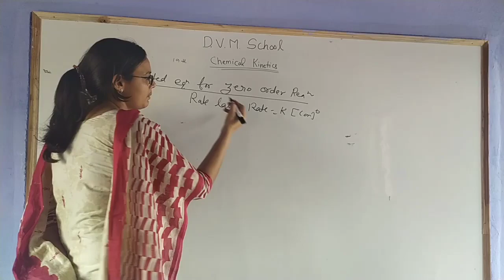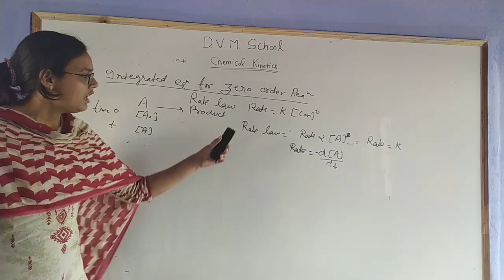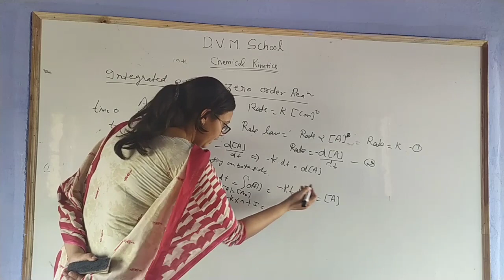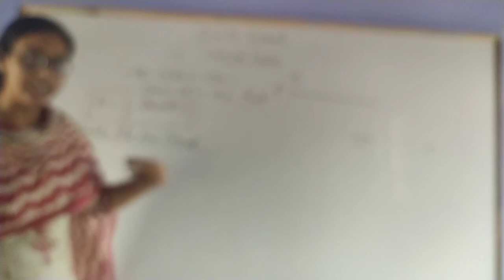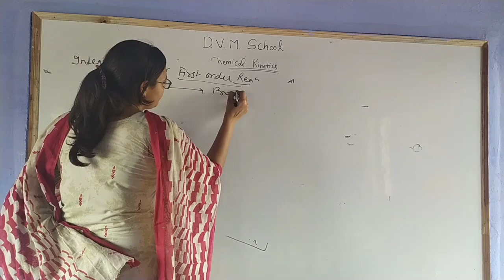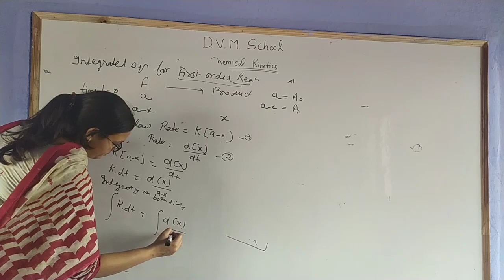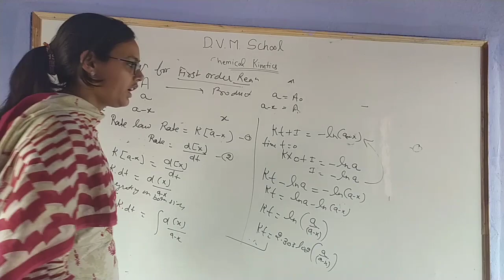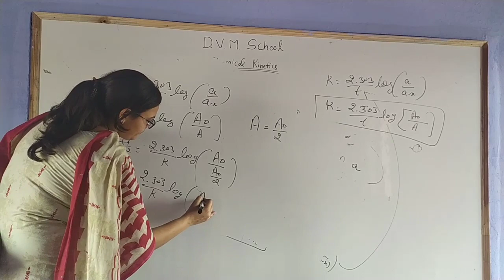XII class chemistry zero order reaction